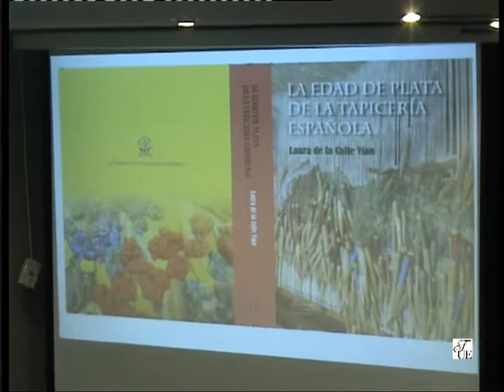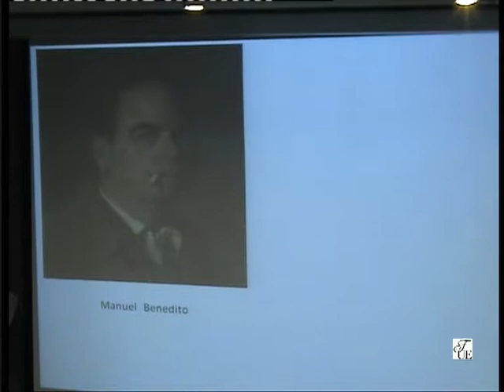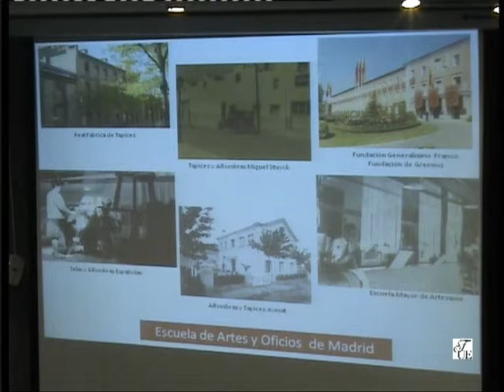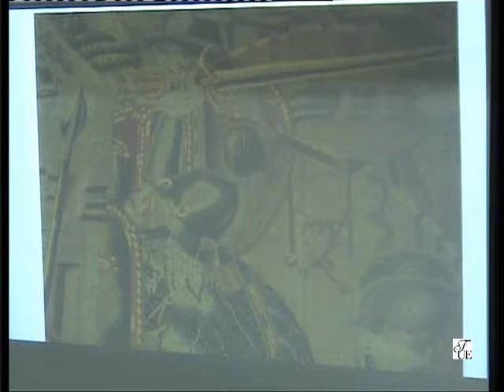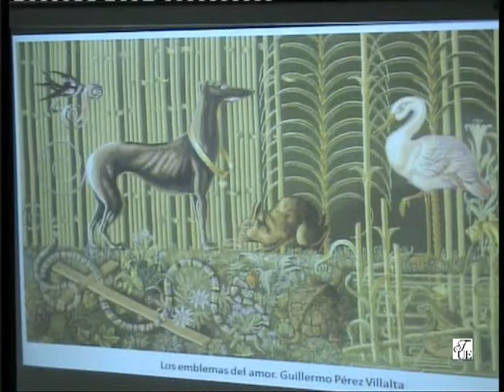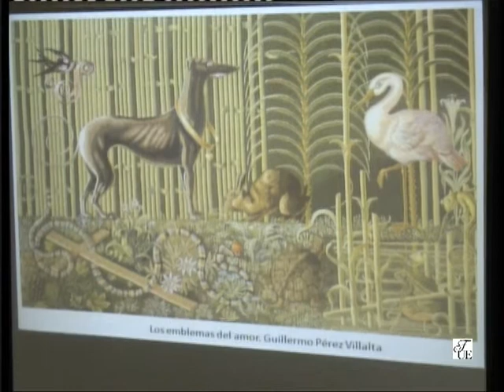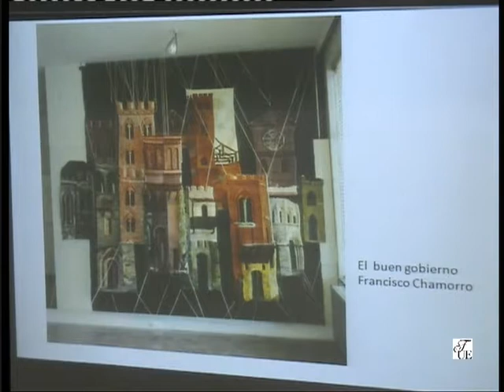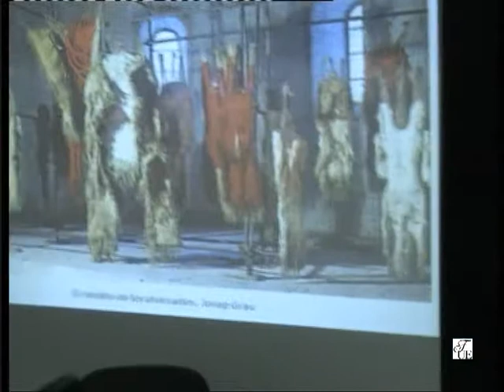La Edad de Plata de la Tapiceria Española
El Seminario Marqués de Lozoya de la Fundación Universitaria Española celebró el 14 de febrero de 2014 la presentación del libro "La Edad de Plata de la Tapiceria Española"